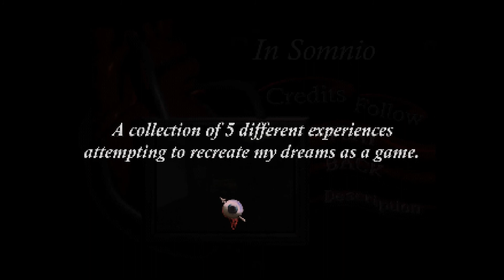In Somnio [The Haunted PS1 Demo Disc]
The Haunted PS1 has put together a collection of indie horror games in the format of a classic PS1 demo disc!  Gaming Through the Ages will be trying out the games throughout the Haunted PS1 Demo Disc 2020.  This game is entitled In Somnio.

Get a copy of the Haunted PS1 demo disc to play yourself